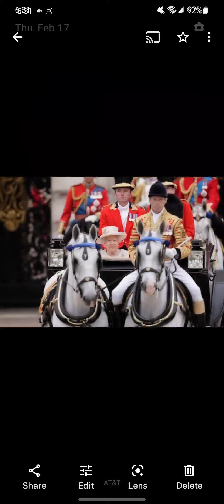Old Town Royal 🇬🇧